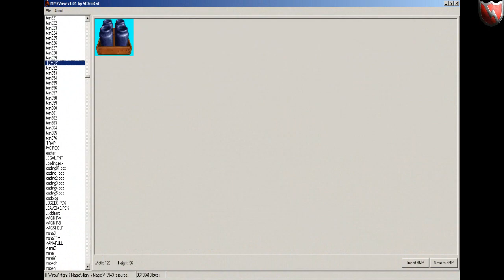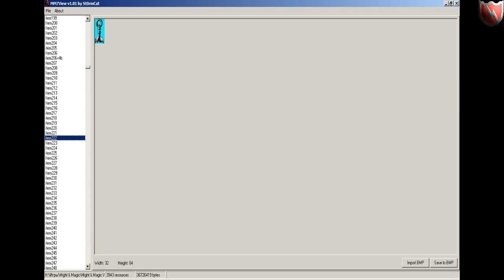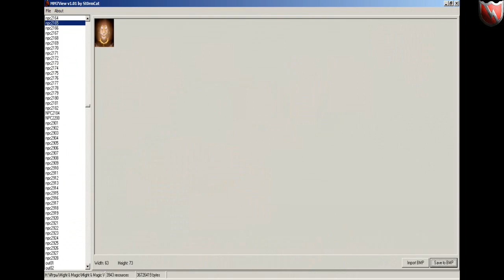Меч и Магия 8. ★Спец выпуск!★ - Нереализованное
В третьем и последнем спецвыпуске по Might & Magic VIII я расскажу о том, что разработчики так или иначе не добавили в эту игру (включая предметы, заставки, графику и различные технические особенности).

Ссылку на игру спрашивайте в ЛС!